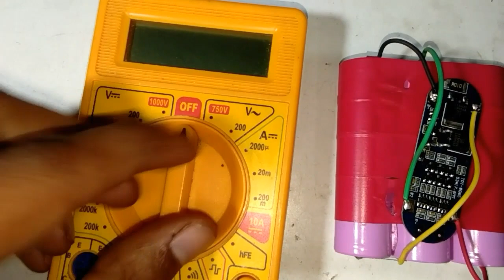How to make 12 volt lithium-ion battery,make 12 volt battery with BMS